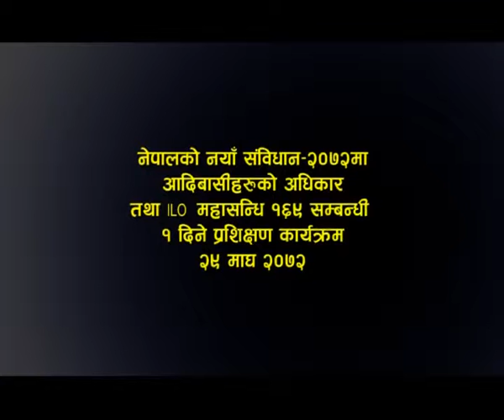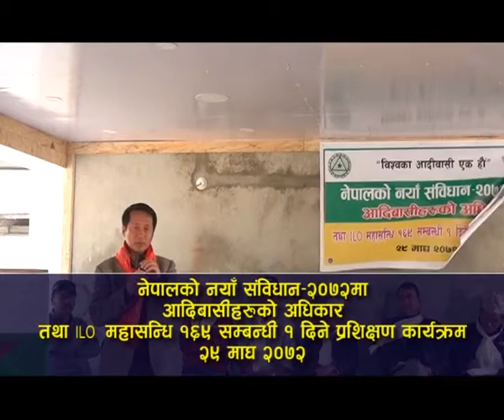Belabari Package 2072 11 2